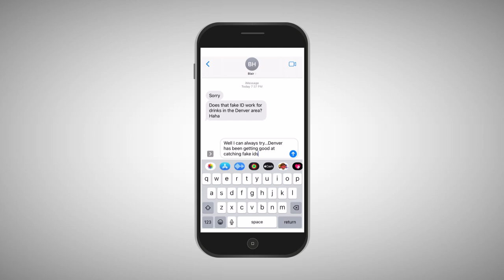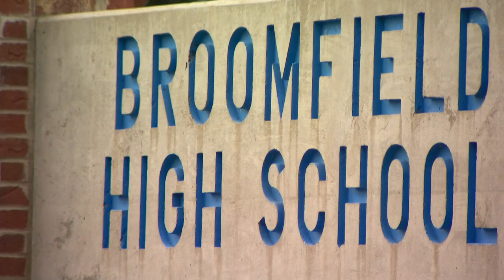Police told now-former Broomfield coach his behavior appeared to be 'grooming'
Broomfield Police told a now-former Broomfield High School football coach his pattern of behavior was alarming and his relationships with students appear to be "grooming," but did not find probable cause for criminal charges, a police report revealed.

State championship-winning coach Blair Hubbard, 54, resigned earlier this month after reviewing the Boulder Valley School District's internal investigation into allegations of inappropriate communications with female students.

9NEWS (KUSA) is located in Denver, Colorado.